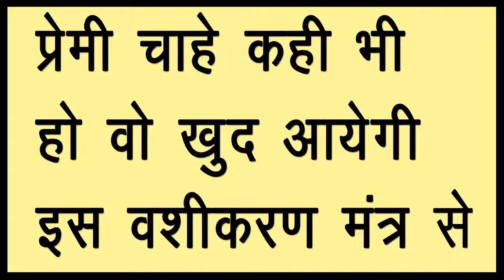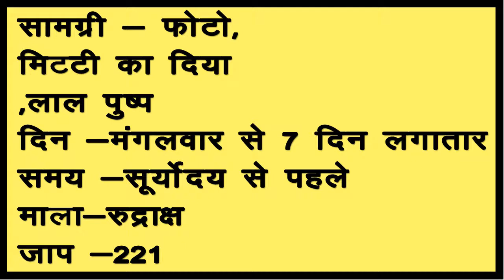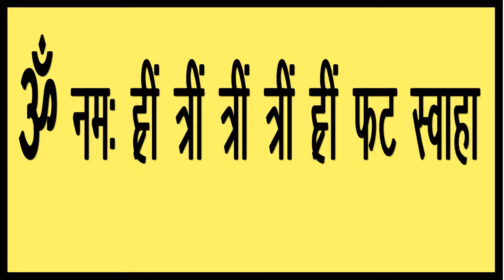शक्तिशाली महा वशीकरण मंत्र इस मंत्र की शक्ति से चाहे कही भी वो प्रेमी,प्रेमिका वो बेचैन होके आयेगी